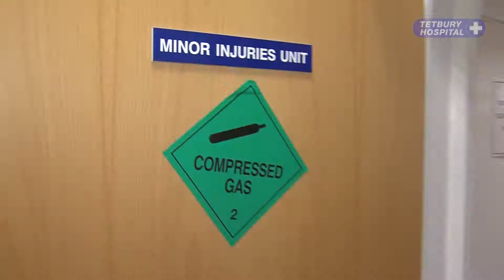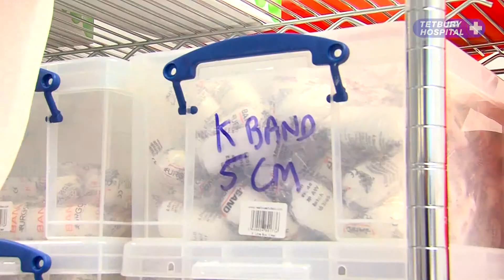MIU - Tetbury Hospital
OPEN FROM 8.30am MONDAY TO FRIDAY
LAST WALK-IN PATIENT 4pm

The Minor Injuries Unit (MIU) is open from 8.30am and we accept our last walk in patient at 4pm, Monday to Friday (except Public Holidays)

Experienced Emergency Nurse Practitioners provide care to patients who visit our Minor Injuries Unit, they specialise in treating minor injuries

The Minor Injury Unit offers a walk-in service, where patients can be treated for:

• Minor cuts and lacerations, including septic wounds
• Dog and cat bites
• Bruises
• Strains and sprains
• Simple fractures and dislocations
• Minor burns and scalds
• Head injuries (if the person is not unconscious or
intoxicated),
• Minor eye injuries
• Splinters and other foreign bodies in the skin, the
eye, ear or the nose,
• Insect bites and stings.

The MIUs cannot treat you for infections and illnesses, such as:

• Earache
• Sore throats or chest infections
• Leg ulcers
• Intravenous injections
• Blood tests
• Drug overdoses
• Intoxication
• Pregnancy related problems
• Mental health problems.

If you experience any of the following, go immediately to your local Emergency Department or call 999.

• Chest pain
• Sudden collapse
• Suspected spinal injuries
• Complex fractures
• Dislocations
• Penetrating injuries

There is an x-ray department at Tetbury Hospital which supports the MIU service

If you are unsure if we can help you can call 111 for advice 24 hours a day 365 days a year, or you can give us a call directly on 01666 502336 during our opening hours.